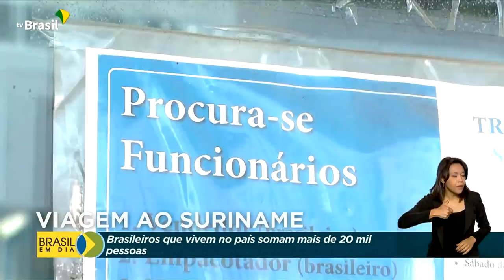Presidente Jair Bolsonaro faz visita oficial ao Suriname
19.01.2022 - O presidente Jair Bolsonaro faz visita oficial ao Suriname. Ele será recebido na capital, Paramaribo, por Chan Santokhi, presidente do país. Mais de 20 mil brasileiros vivem no Suriname. O repórter Carlos Molinari, que está em Paramaribo e conta como vivem essas pessoas, confira!